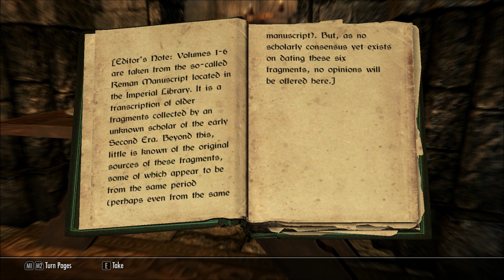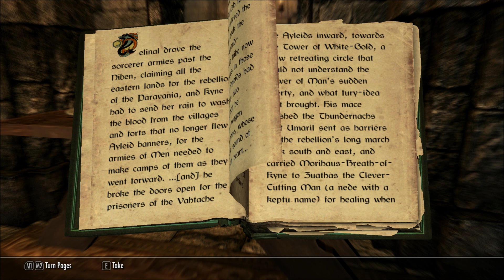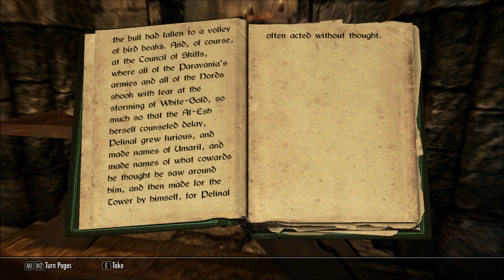Let's Read The Song of Pelinal, v4 (Let's Read The Books of Skyrim, Book 95)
This book was discovered in the Temple of Kynareth in Whiterun, in episode 35 of my Let's Play series of Skyrim